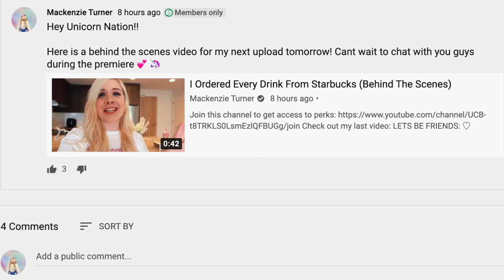I ONLY ate RAINBOW food for 24 HOURS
In this video I ONLY ate RAINBOW food for 24 HOURS. I only ate rainbow food for 24 hours in this 24 hour food challenge.

MY TIKTOK EQUIPMENT:

Ring Light
LED Strip Lights